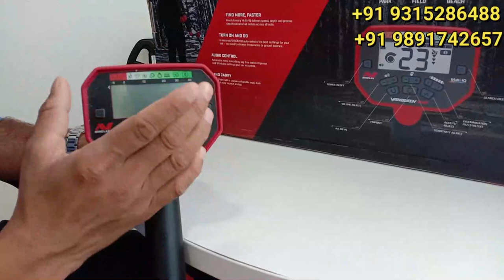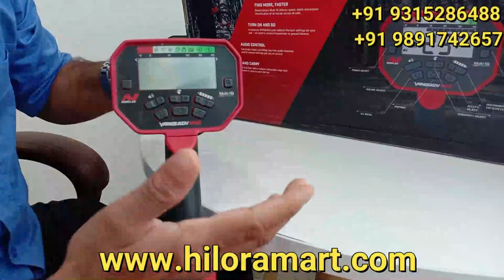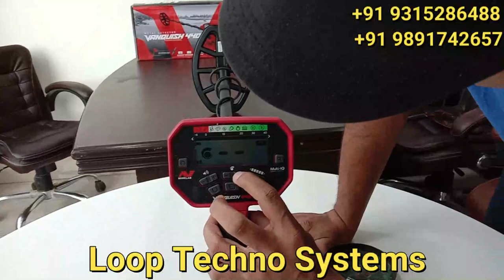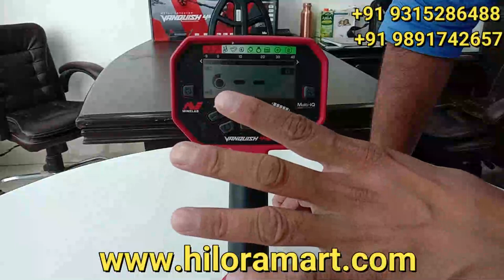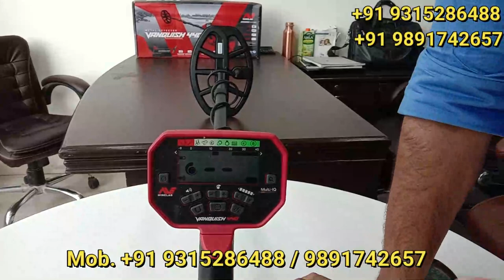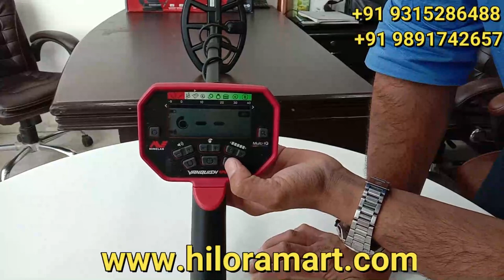Vanquish 440 Metal Detector How to Use & Unboxing / Vanquish 440 / Minelab Metal Betector